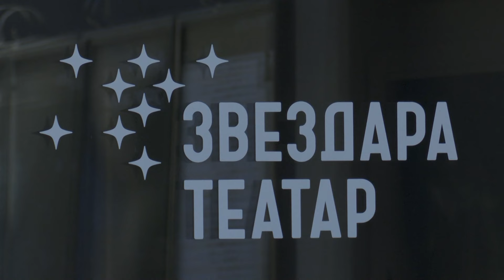MN na 50. izvođenju TRE SORELLE